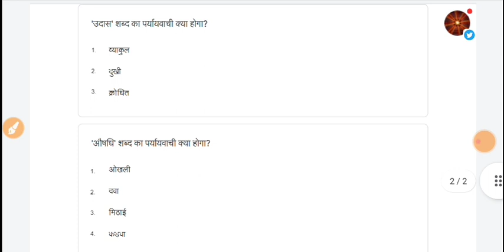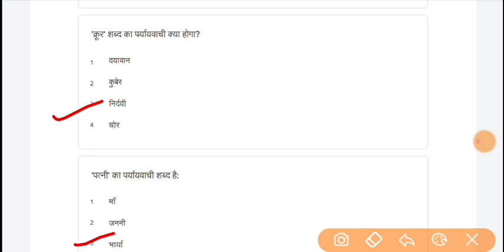Class 4-5 साप्ताहिक क्विज Whatsapp Quiz Answer| Week-1 9/7/2021| conve quiz| हिंदी साप्ताहिक क्विज